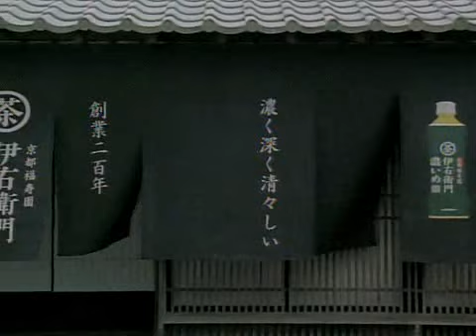伊右衛門-濃茶篇